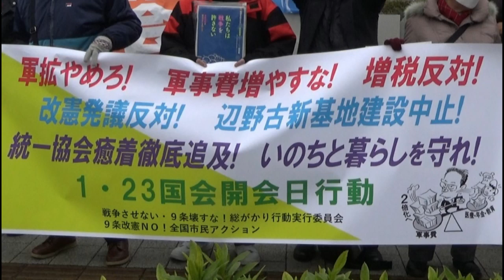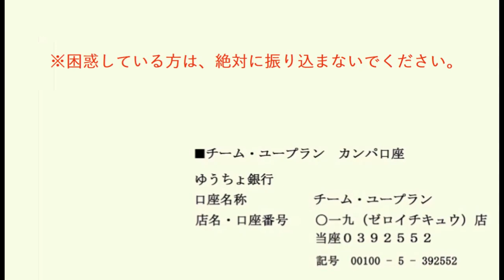20230123 UPLAN 軍拡やめろ！軍事費増やすな！増税反対！改憲発議反対！辺野古新基地建設中止！統一協会癒着徹底追及！いのちと暮らしを守れ！1・23国会開会日行動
【戦争させない・９条壊すな！総がかり行動実行委員会／安倍９条改憲NO！全国市民アクション】